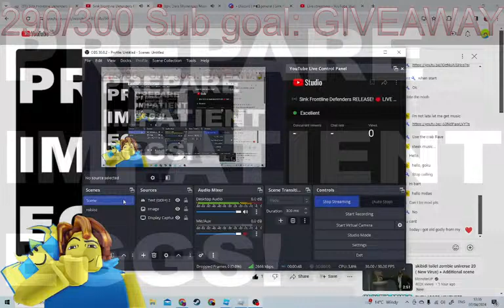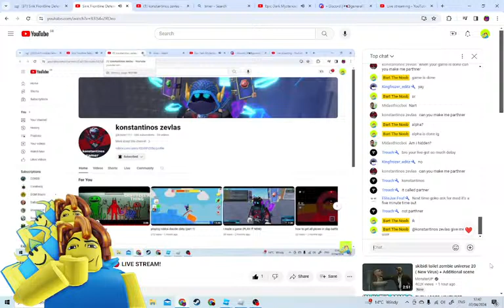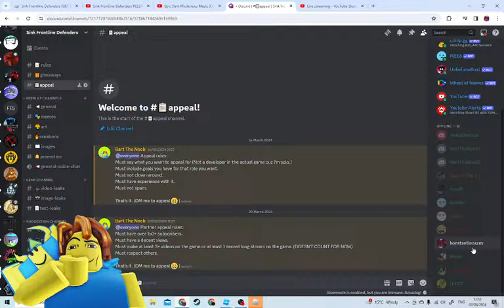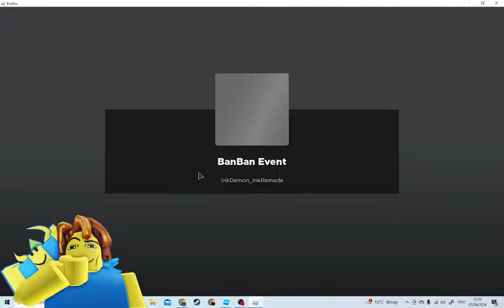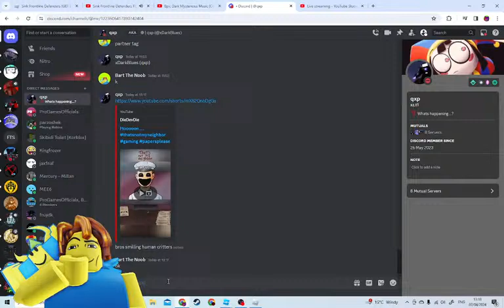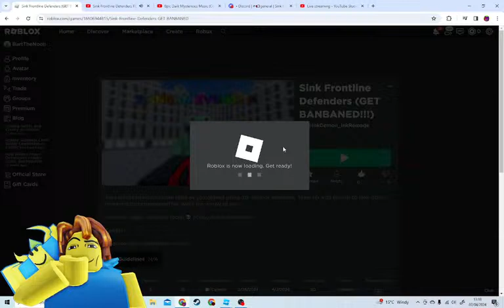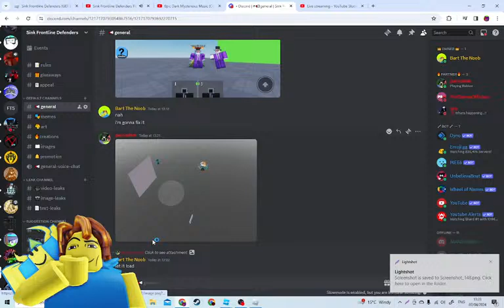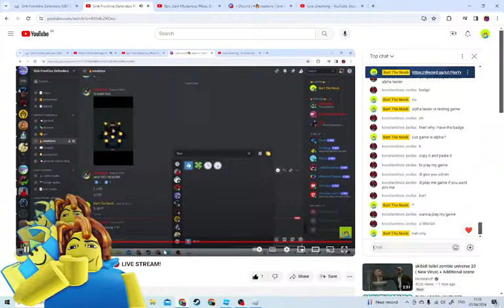Sink Frontline Defenders RELEASE! 🔴 LIVE STREAM!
omg so very epic11!!!11!1!!